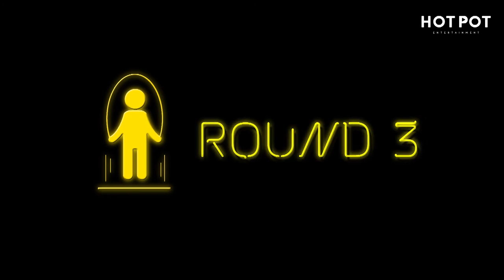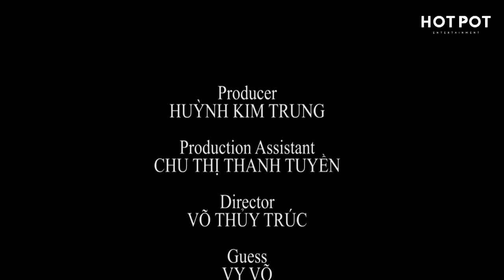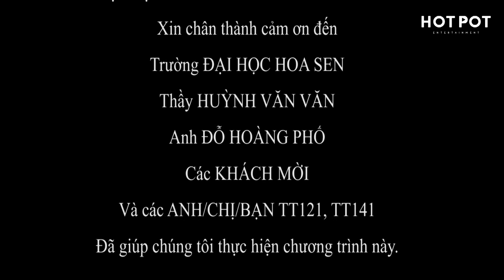Talkshow - TT Backstage - Hoa Sen University 2018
Sharing and discussing about the Amazing Camp's host members Vy Vo and Bao An. Listening their stories behind this big event which created by Media Faculty in Hoa Sen University from 2012.

This is a product for Television Program course. The main purpose is the acknowledge about the process to create a talkshow and understanding each position on the set.